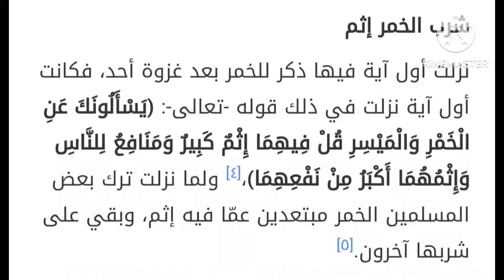MIMI NIMEKULA MUNGOKAA LAMU NA PONGEZI KWA GAVANA ABDULSWAMAD 24 May 2024